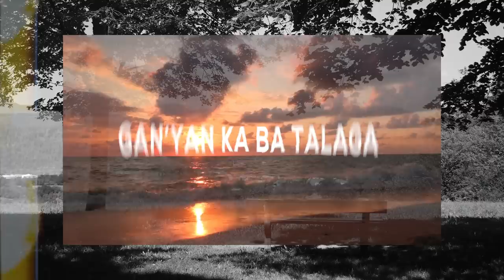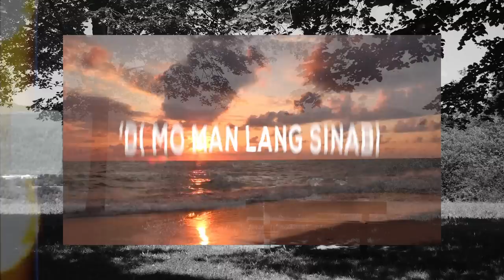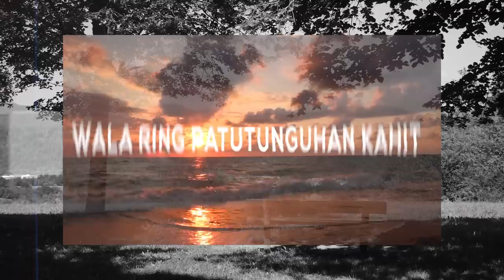Silent Sanctuary - Rebound (Official Lyric Video)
TikTok universalrecph